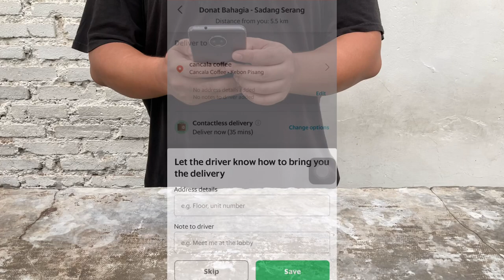Perbedaan Espresso, Long Black, Cappuccino & Latte | Coffee Please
Video ini mengandung konten donat dan kopi yang merupakan kombinasi sempurna antara makanan dan minuman.